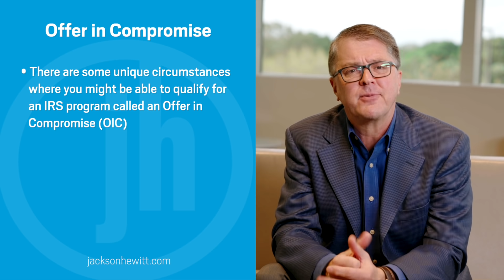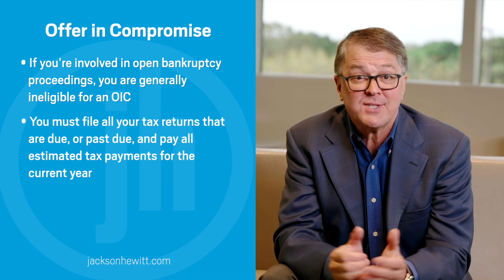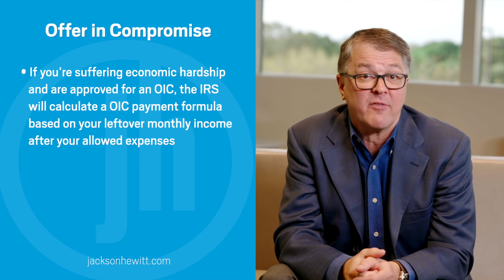IRS Offer in Compromise: What is it & How to Qualify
In this episode of “Tax File Minute: Answers from a Tax Insider,” Jackson Hewitt’s Chief Tax Information Officer Mark Steber describes what an IRS Offer in Compromise is and how taxpayers might qualify for this unique agreement with the IRS.

To learn more about how an Offer in Compromise works,